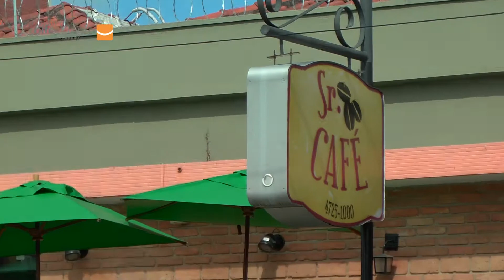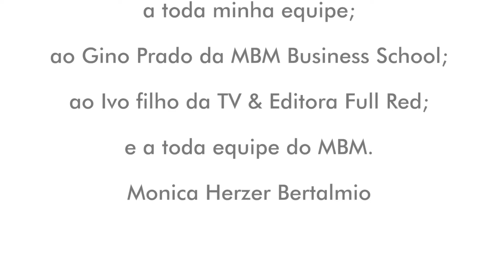Implementação de Cultura - Carta de Valores Coife Odonto Itaqua